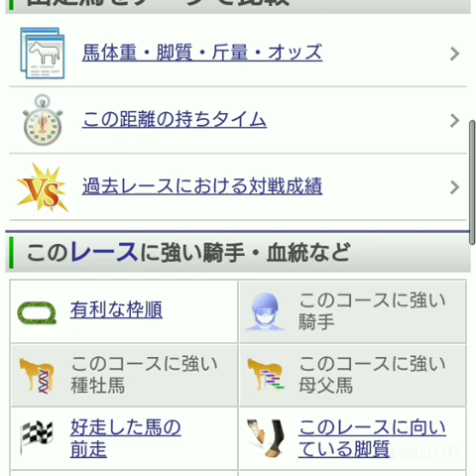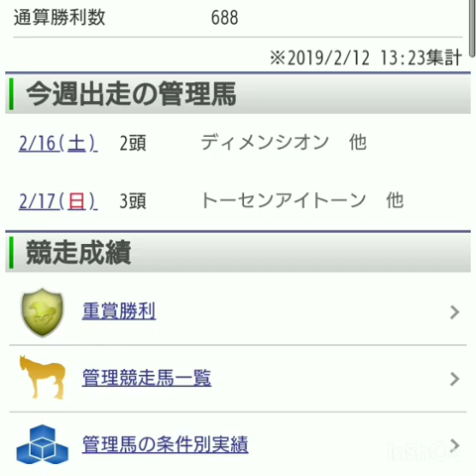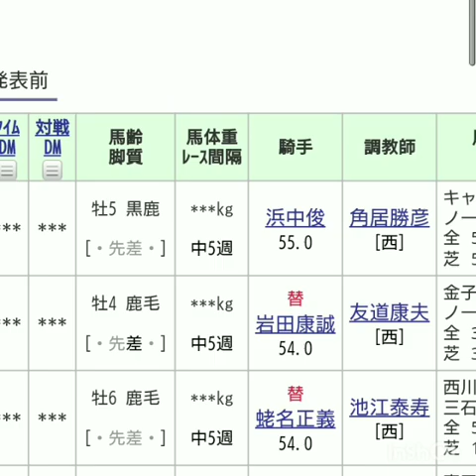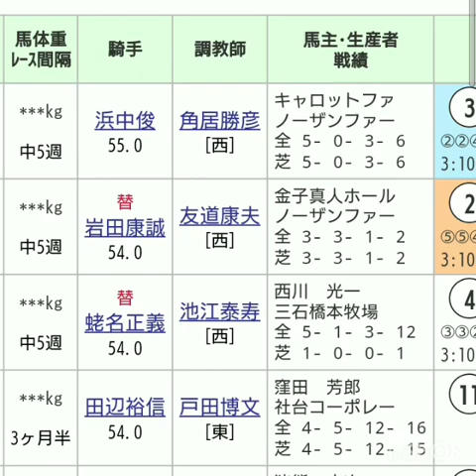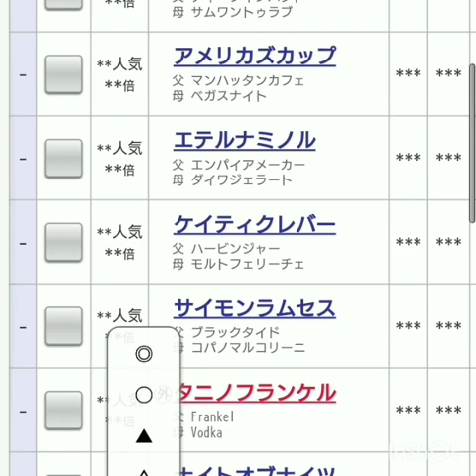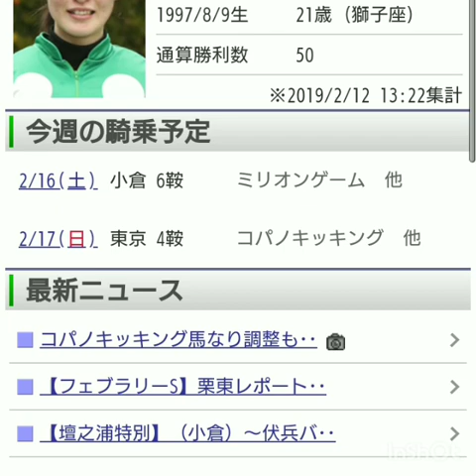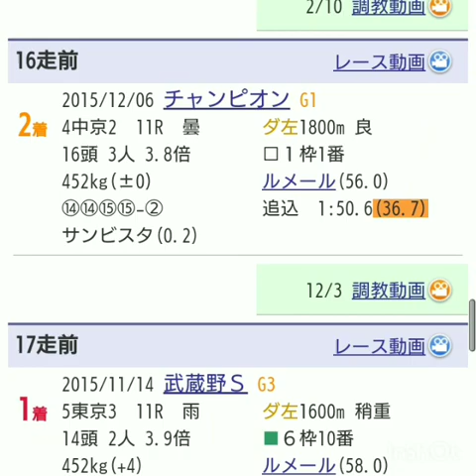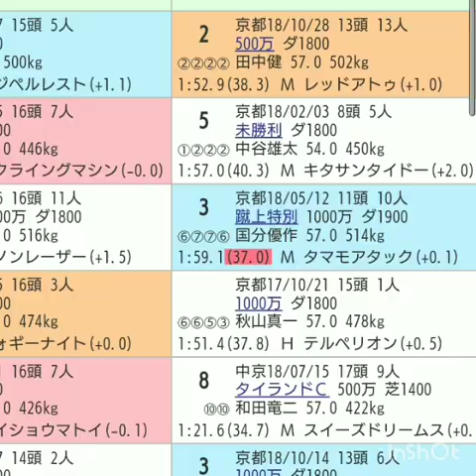『もしたら』事後調査（京都牝馬ステークス・ダイヤモンドステークス・小倉大賞典・フェブラリーステークス）2019-33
ちょっと小走りの事後調査